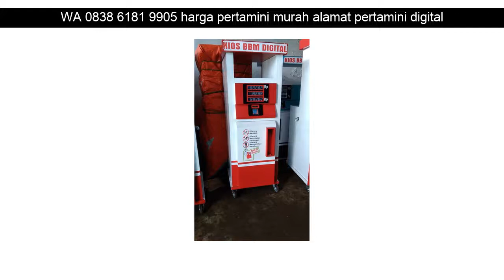WA 0838 6181 9905 harga pertamini murah alamat pertamini digital Bogor